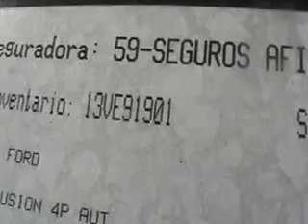SUBASTASMA FORD, FUSION 2008